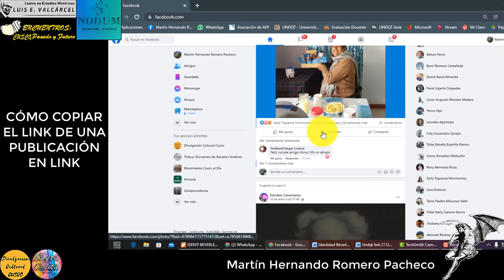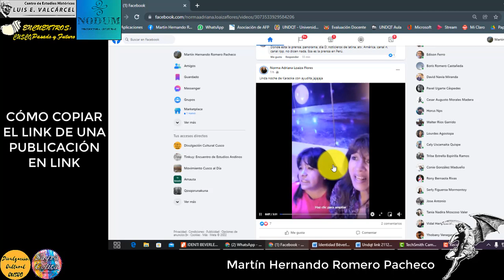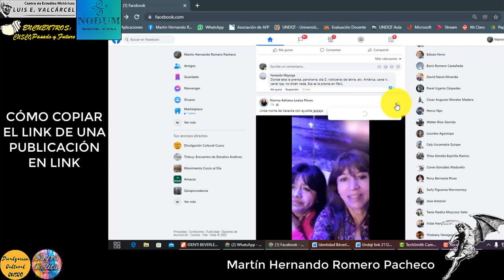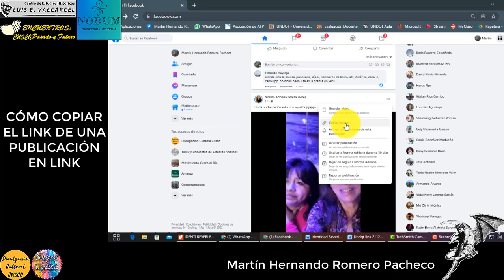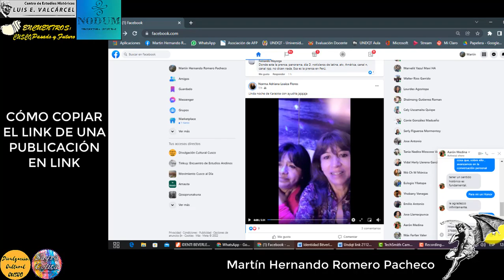FACEBOOK LINK ENLACE FACEBOOK CÓMO OBTENER, ELEMENTO SUBIDO AL FACEBOOK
Cómo obtener el link o enlace de un Facebook, cualquier elemento que se haya subido al Facebook